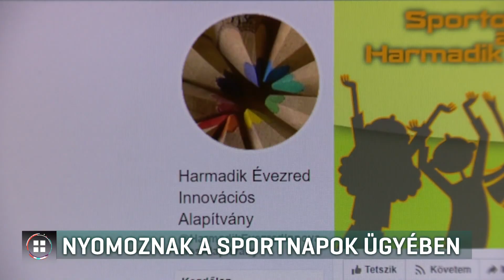Az OLAF és a NAV is nyomoz a sportnapok ügyében 19-11-05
Nyomoz az Európai Unió csalás elleni hivatala és a NAV is a hátrányos helyzetű településeken szervezett sportnapok ügyében. Az ügyet februárban hozta nyilvánosságra Hadházy Ákos független országgyűlési képviselő. Egy alapítvány 450 millió forintot kapott az egészséges életmód népszerűsítésére, de volt olyan rendezvényük, amin csak néhányan fociztak egy gumilabdával, egy másikon pedig a résztvevők műanyag kannákat kerülgettek biciklivel.